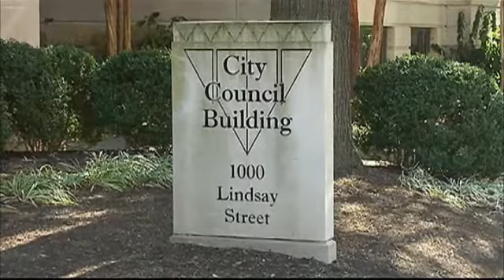Planned Petition Against City Council's Decision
A group of residents in Chattanooga says they're taking action to stop the city council from granting benefits to city employees in so-called domestic partnerships.

The city council voted 5-4 on the first reading Tuesday night, but they'll vote again next week on the final reading.

Hamilton County Election Commission Attorney Chris Clem told us Wednesday that residents can file a petition to repeal any ordinance that's approved by the city council within 14 days of its passing.

And that's exactly what Mark West and a group of residents plan to do if city council members vote next week to allow health benefits for domestic partners.

We believe that people should have a right to weigh in on this and of course our charters give us an opportunity to do so, says Mark West.

Attorney Clem says as long as there are enough signatures, the election commission can put a referendum on the ballot for the people to vote in the next county general election (in August of 2014).

City Attorney Wade Hinton says if the ordinance passes, it'll cost the city $160,000 a year.  Many taxpayers we found Wednesday say it's a waste of taxpayer money.

I would much rather see that money go elsewhere, I could definitely think of a few other things that would be more useful for that money other than that, says Zack Ric